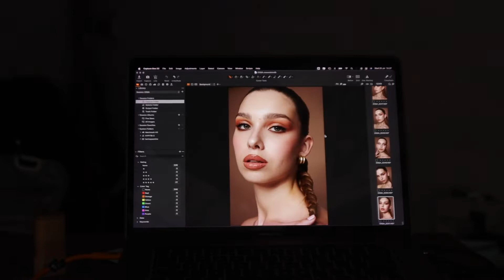Behind The Scenes: Supreme Hybrid Sun Stick Campaign Shoot |ESQA Cosmetics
Behind The Scenes: ESQA Cosmetics Photoshoot | ESQA Cosmetics